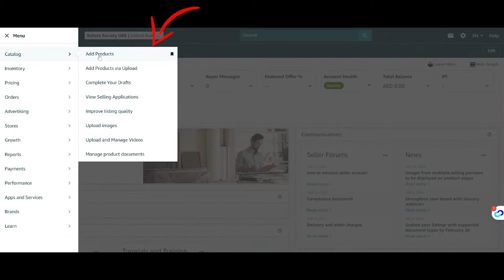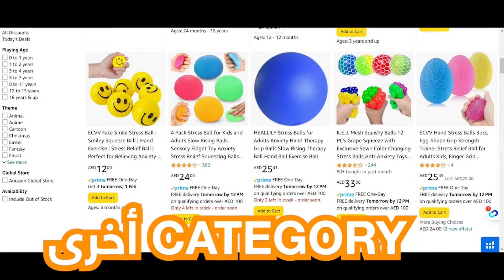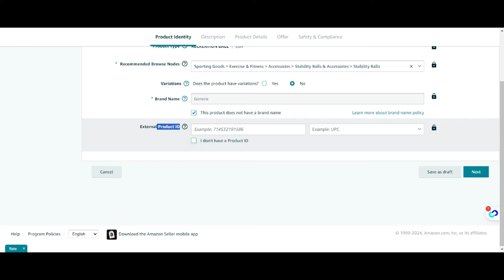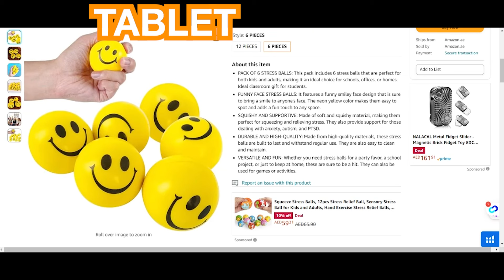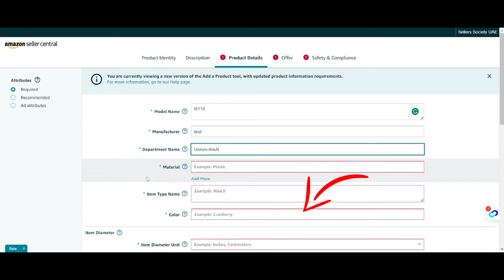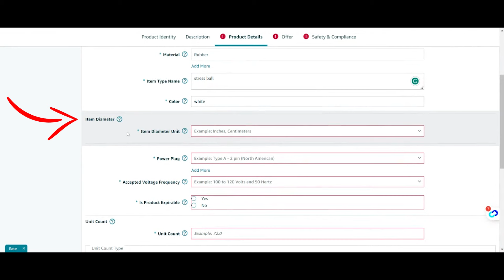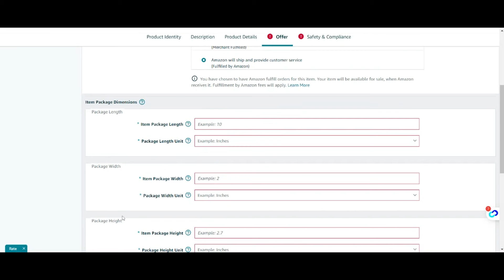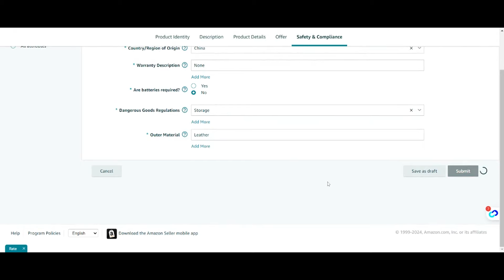زيادة منتج على أمازون أف بي أي الامارات | أول منتج لك على صفحة أمازون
🎯 التدريب المجاني

زيادة منتج على أمازون أف بي أي | أول منتج لك على صفحة أمازون

Code: KRYSTEL6M20